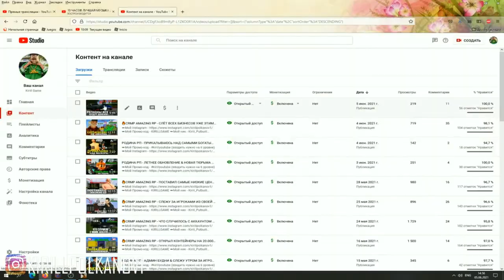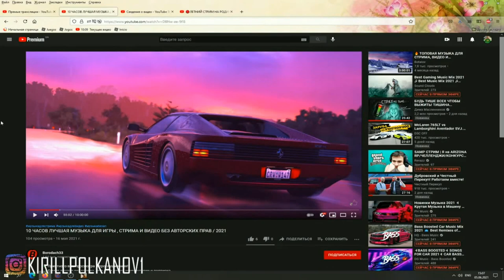РОДИНА РП - ЖЁСТКО НАКАЗАЛ ИГРОКА & ВЫДАЛ 5 ЧАСОВ ДЕМОРГАНА ЗА ЧТО?!